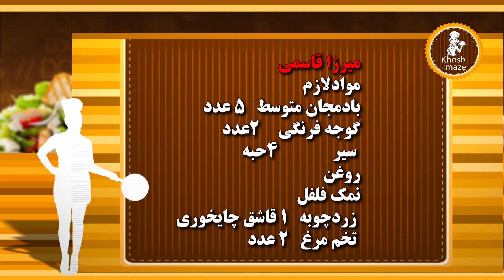طرز تهیه میرزا قاسمی خوشمزه و مخصوص رستوران های گیلان با طعمی عالی به همراه تاریخچه این غذای بی نظیر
طرز تهیه میرزا قاسمی خوشمزه و مخصوص رستوران های گیلان با طعمی عالی
میرزا قاسمی
موادلازم
بادمجان          ۵ عددمتوسط
گوجه فرنگی   ۲عدد
سیر               ۴حبه
روغن
نمک فلفل
زردچوبه   ۱ قاشق چایخوری
(A delicious meal with eggplant and eggs (Mirza Ghasemi
Mirza Ghasemi
ingredients
Eggplant 5 medium
2 tomatoes
Garlic 4 cloves
Oil
Pepper salt
Turmeric 1 tsp
2 eggs